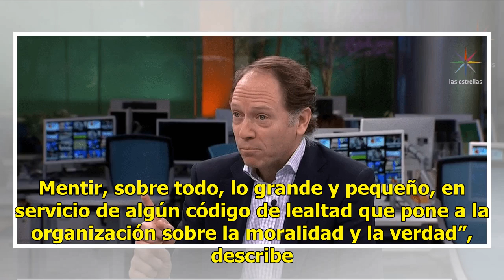Trump maneja la Casa Blanca como un jefe de la mafia: exjefe del FBI - Televisa News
El presidente de Estados Unidos, Donald Trump, es un mentiroso que somete a su entorno a un código de lealtad que hace pensar en un “jefe de la mafia”, reveló James Comey en sus memorias el exjefe del Buró Federal de Investigaciones (FBI por sus siglas en inglés). Extractos del esperado libro “A Hig...

{hashtag}